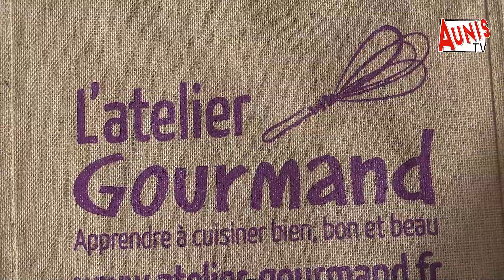Aytré : l'Atelier Gourmand de Claire-Marie apprend aux amateurs à cuisiner comme des pros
A Aytré, depuis le 1er décembre 2020, les amateurs de cuisine s'en donnent à cœur joie grâce à l'Atelier Gourmand de Claire-Marie Restoux.